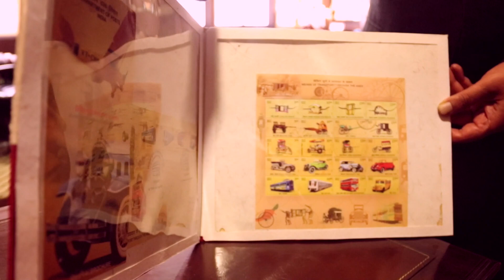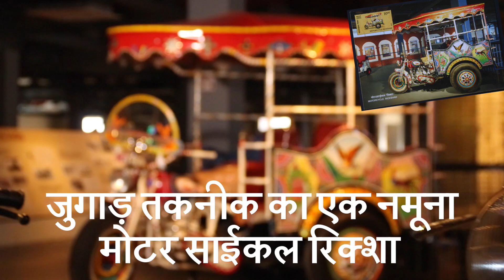The Journey of Vehicles by Postal Stamps (BBC Hindi)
भारतीय डाक विभाग ने हाल ही में विभिन्न युगों में यातायात के साधनों के पर डाक टिकट सीरिज जारी की है. भारतीय डाक विभाग के 163 साल के इतिहास में ये पहला मौका है जब सफर के साधनों को ध्यान में रखकर उन पर डाक टिकट सीरिज जारी की गई है.